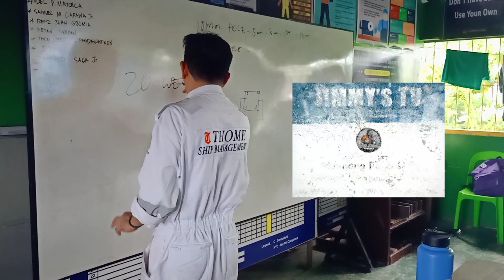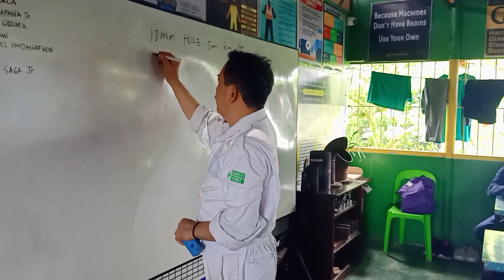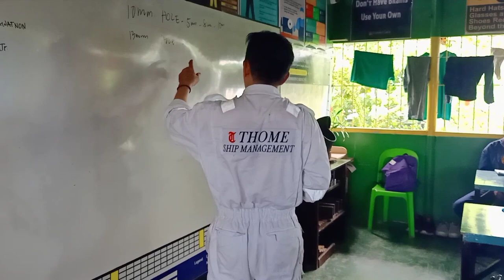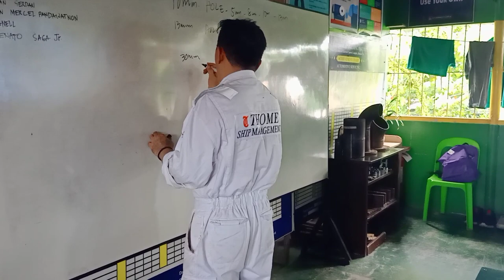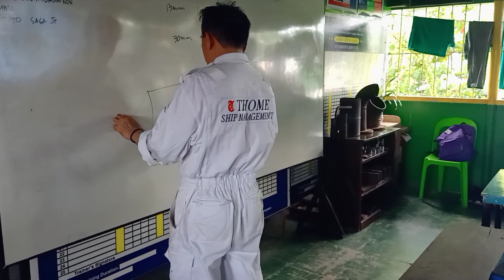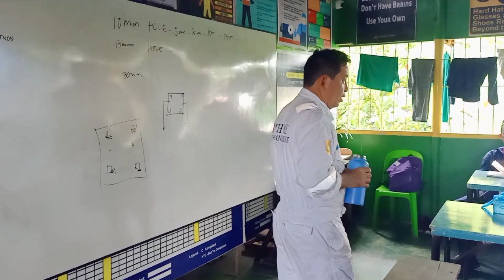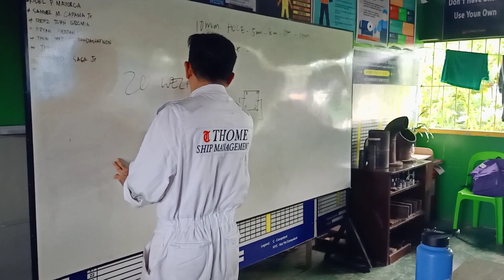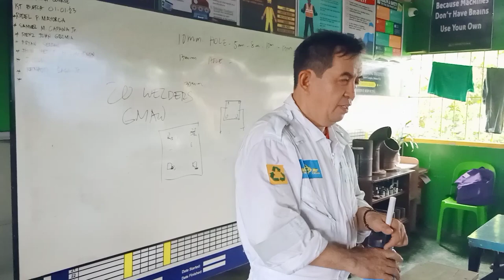Ship Fitter Safety Lecture of Drill press Diff. Size of Drillbit , Allottment Money to the Family.